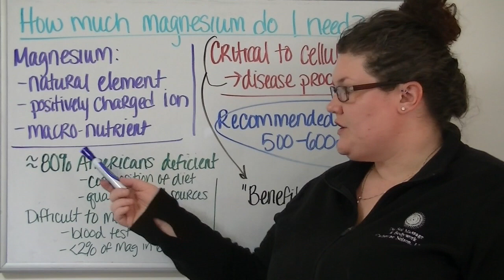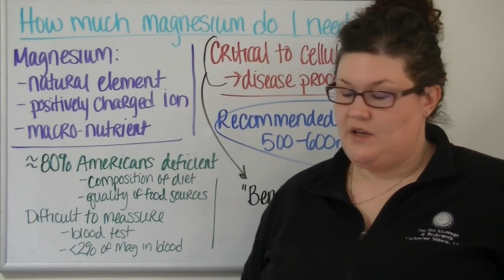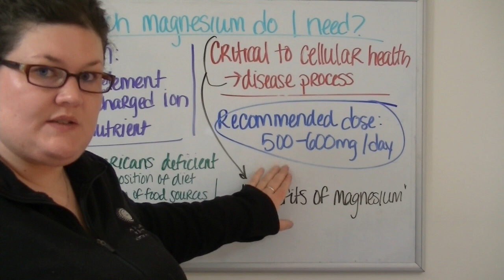How Much Magnesium Do I Need?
How much magnesium is recommended daily? Why do you need magnesium? What is magnesium? Learn why and how your body needs and uses magnesium in this short video.

Health care you can afford.
Treatments that work.
Practitioners you can trust.
Del Sol Community Wellness

Del Sol Community Wellness, Inc.
2008 Blue Mesa Ct.,
Loveland, CO 80538